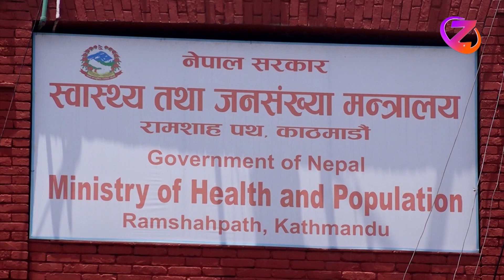नेपालमा थप ३२ जनामा कोरोना संक्रमण पुष्टि ll ZeeNepal 4K TV